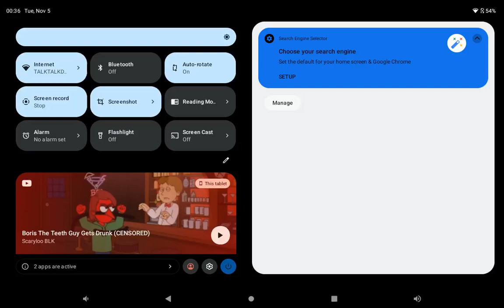Boris The Teeth Guy and Doris The Teeth Lady arguing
credit to @scarylooblk4762 for the video
@ashlymenard5780 @ExpliWrap etc